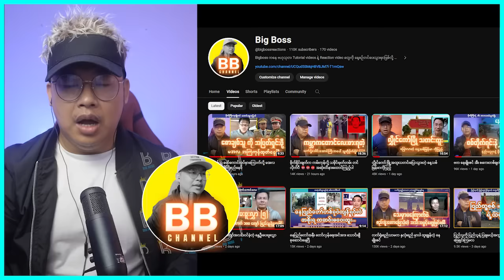ဖရဲသီးတွေကို ကျွန်တော်အရမ်း ကြောက်ပါတယ်လို့ပြောလိုက်တဲ့ ကျော်စိုးဦး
ဖရဲသီး အစွမ်းအံ့မခန်း..စနိုက်ပါသမားလည်းတော်ပါပေတယ်.

Bigboss